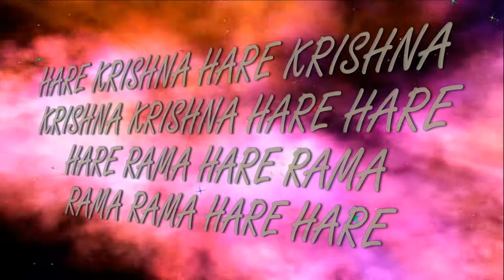22.07.2017 Brahmotsava Ratha Yatra - 1 ISKCON New Mayapur Ukraine